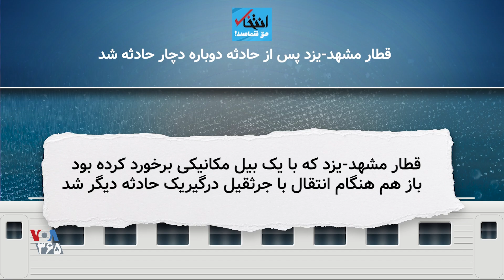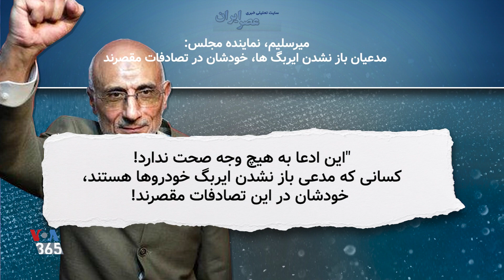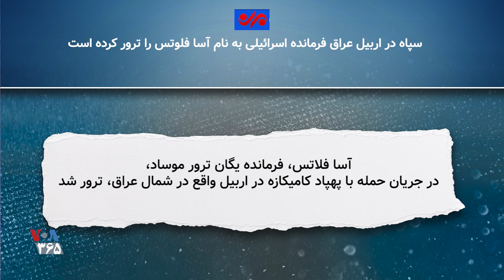فصل ۸ قسمت ۲۱: حمایت از جنایت، از مریلا زارعی تا علم الهدی:چه چیزی را نباید به حساب سیستم گذاشت؟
مسیح علینژاد در برنامه این هفته به موضوعاتی مانند: سخنان فرافکنانه احمد علم الهدی، سوانح اخیر ریلی در ایران، اظهارات مریلا زارعی در حمایت از حکومت و کاهش شدید ارزش ریال، با نگاهی طنز آلود
پرداخته است

مسیح علینژاد در توییتر
دوربین_ما_اسلحه_ما#